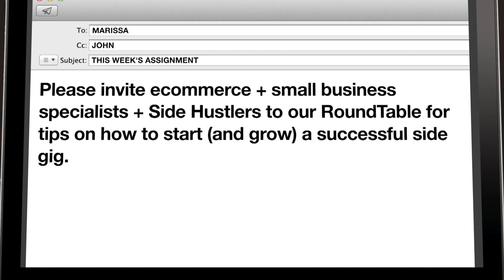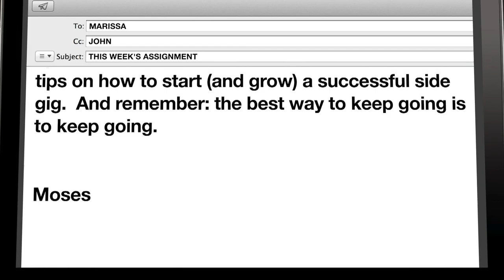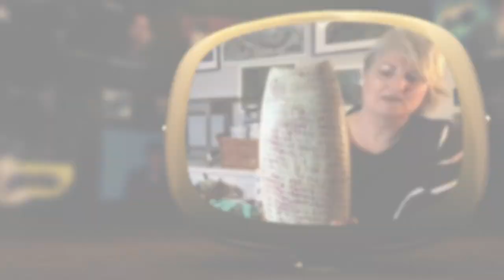theZoomer on Side Hustles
Marissa Lennox hosts a discussion with ecommerce, small business specialists and part time entrepreneurs about the basics for a successful side gig.

Our guests:
David Axler, VP Books, Banking and Tax, Wave Accounting
Sandra Altner, CEO Women's Enterprise Centre of Manitoba Centre of Manitoba
Shawn Silver, iCrochet
Sara Durning, Shabi Kiwi Design and Fashion
Bradley Harder, Pandemic Pie Project
Alanna Stuart-Young, Events by Alanna

Hosted by Libby Znaimer and Marissa Lennox, theZoomer is a sharp, relevant and intelligent take on the world from a uniquely "Zoomer" aka "Boomer with Zip" point of view, airing Mondays at 10pm ET and Mondays - Fridays at 11pm ET on VisionTV.